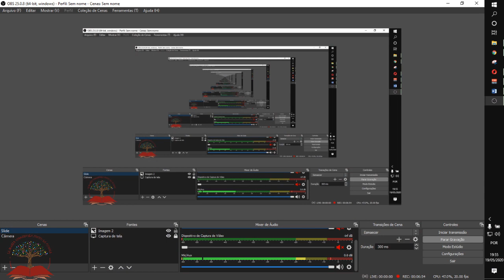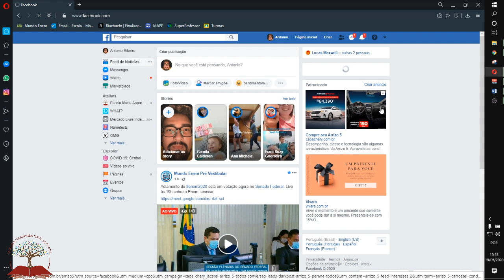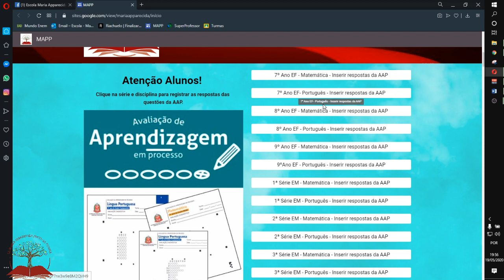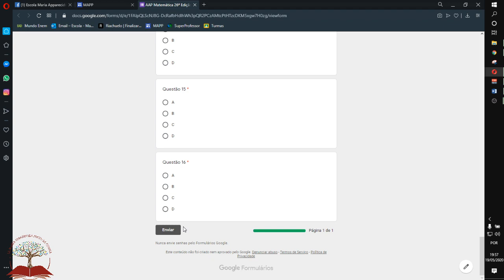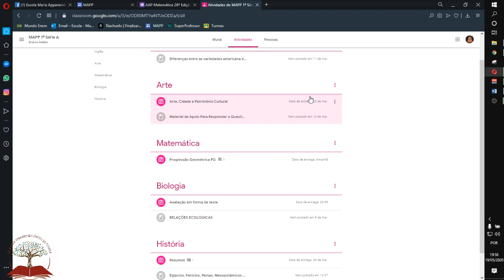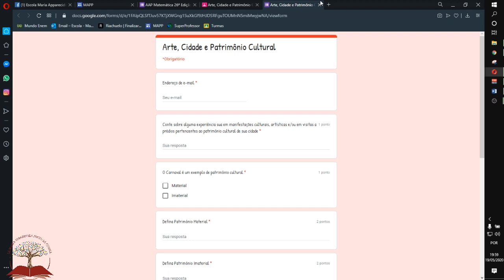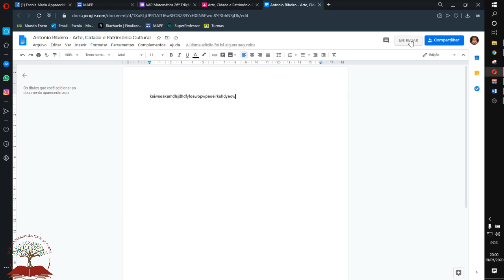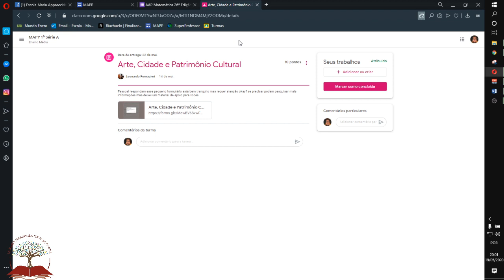Google Classroom/ Link AAPs/ Recados gerais - 20/05